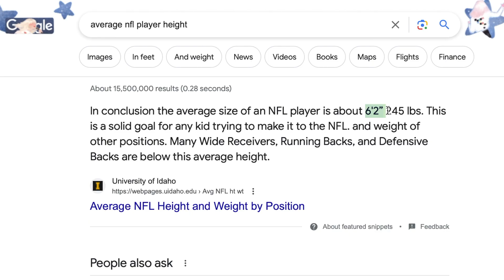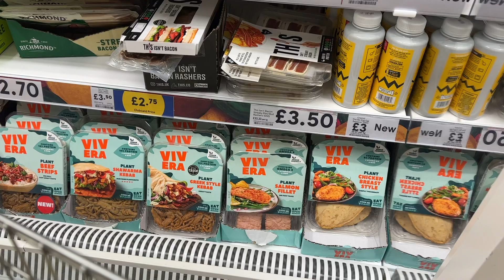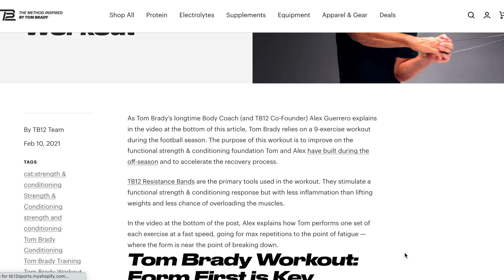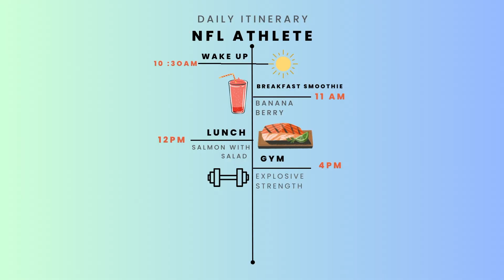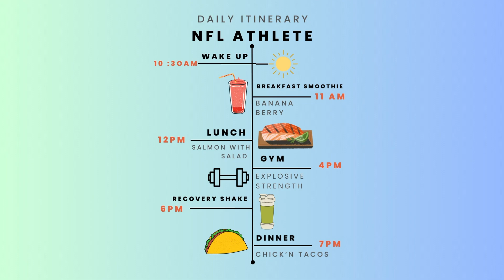I ATE AND TRAINED LIKE AN NFL ATHLETE (Tom Brady, Derrick Morgan | Vegan!)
Join me, a 5ft (almost!) gal in eating and training like an elite NFL athlete for the day. Inspired by Tom Brady and Derrick Morgan, I take you through some plant-based alternatives to their high-protein diets and get confused during their workout routines...

If you want to adopt a more vegan-friendly lifestyle and don't know where to start, please message us through our socials (at the bottom of description), we are more than happy to help!

From the video:
Leggings: @oner.active
Sports bra: @adidas
Salmon: Vivera
Protein Powder: @BULK  Chocolate Peanut Vegan
Chick'n: This Isn't

If you're ready to make a difference for the animals and environment by starting your plant based journey, but don't know where to start, book a complimentary 1:1 coaching welcome session with me! 👇🏻💛

//ABOUT VFORVEEGAN
VforVeegan is my way of sharing all my love for food and travel.